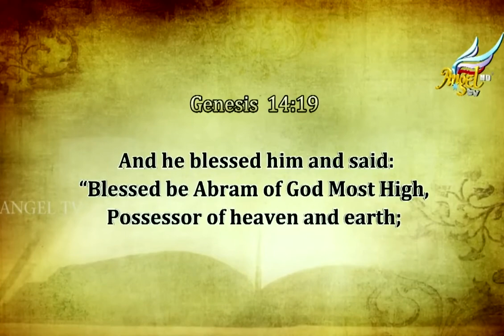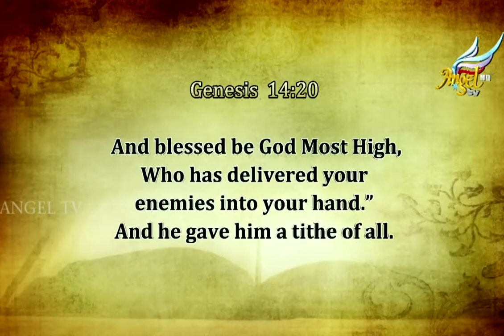The Order of Melchizedek Part 5 by Prophet Sadhu Sundar Selvaraj.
The Order of Melchizedek Part 5 by Prophet Sadhu Sundar Selvaraj.Test the Spirits if They are of GOD.